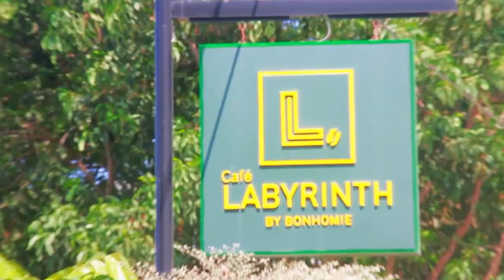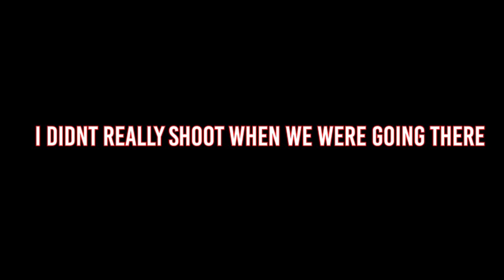Camp Bernardino Vlog | Isaiah Lipayon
We are at camp bernardino for relaxation and daddys belated bday.